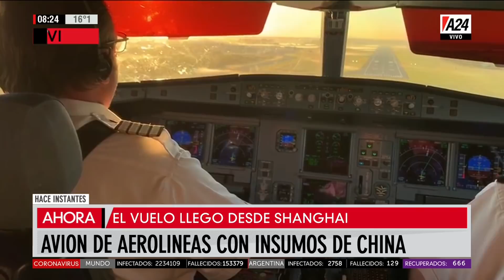Así fue el aterrizaje del vuelo de Aerolíneas con insumos de China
Así fue el aterrizaje del vuelo de Aerolíneas con insumos de China. @SalernoCarlos desde Ezeiza cuenta cómo fue todo en @Vivoelsabado por @A24COM